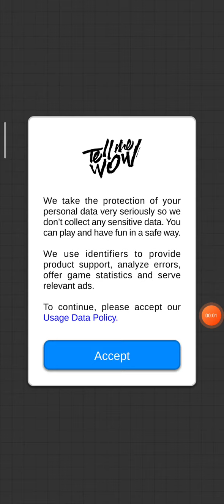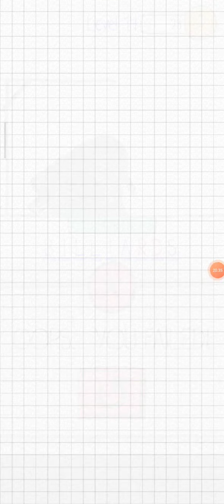HANGMAN EPISODE 1. ИГРАЕМ НА БЕСИЛКА И ПОЗНАВАМЕ ХРАНИ, ДЪРЖАВИ И ДР.🍔🍟🇨🇴🇨🇵